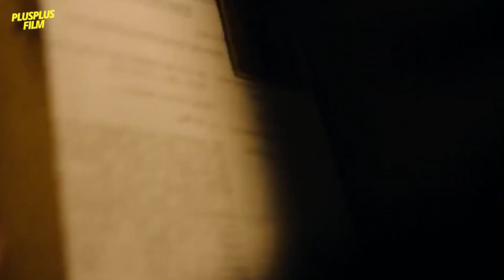BANYAK ORANG YANG GAK TAU KLO BELANDA KEMBALI MENJAJAH INDONESIA || ALUR CERITA FILM The East 2020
Hallo warga Plus62.

Kali ini Plusplus mau ceritain  alur film "The East 2020"

Pada saat Jepang menyerang pada sekutu yang di barengi juga dengan berakhirnya perang dunia ke-2, dan setelah Indonesia memproklamasikan kemerdekaan nya, Tentara Belanda ternyata masih ingin kembali menguasai Indonesia yang pada saat itu sedang bergulirnya Revolusi pasca kemerdekaan. Para tentara Belanda yang kembali ke Indonesia menamai misi itu dengan misi mulia. Tujuan dari misi ini adalah membantu sebuah negara koloni mereka gar terbebas dari pengaruh pemerintah Jepang yang terkenal sangat kejam dan fasis.

Salah satu  tentara  Belanda yang ikut dalam misi ini bernama Johan. Dia merupakan seorang tentara relawan Belanda yang bergabung dengan pasukan khusus Depot Speciale Tropen yang  di pimpin oleh Raymond Wisterling. Raymong Wisterling itu sendiri merupakan dalang tragedi pembantaian di Sulawesi selatan pada tahun 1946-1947.

Jadi sebenarnya, pada saat itu Belanda ingin membantu Indonesia apa cuma pengen menjajah  Indonesia lagi ya? Tonton video nya sampai habis ya!

HAPPY YOUTUBE & CHILL !!!

- plusplus -